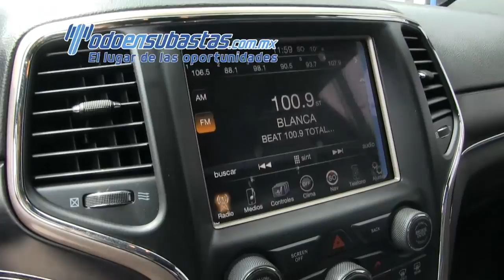387736 Jeep / Grand Cherokee / 2014